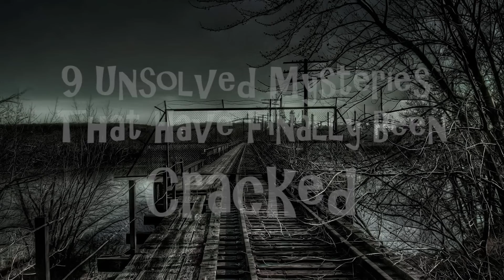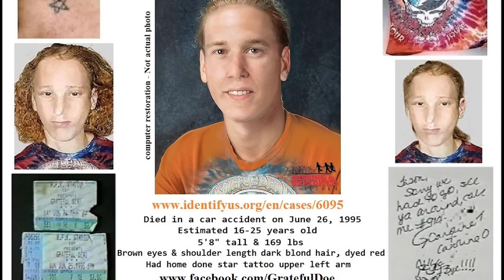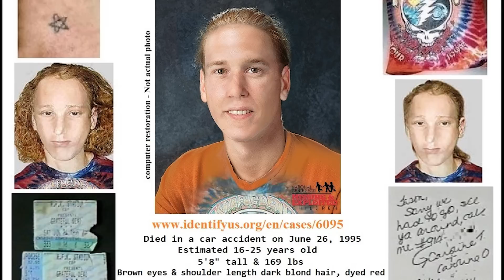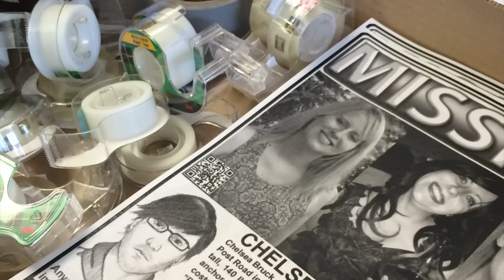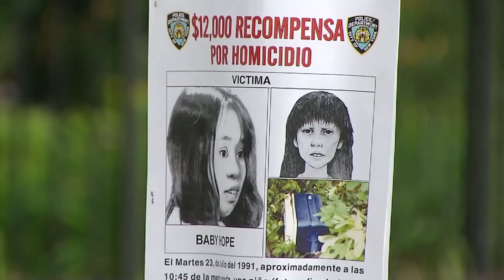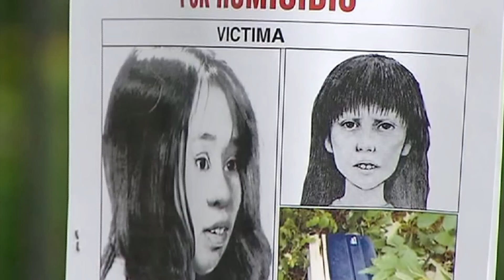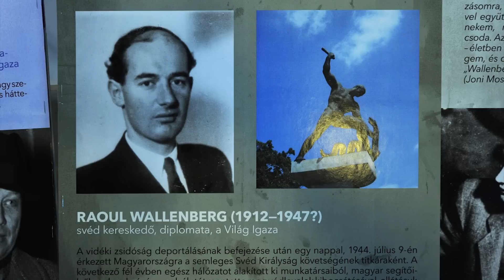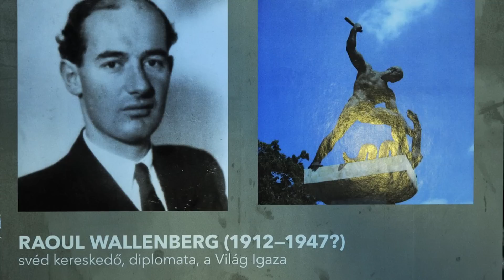9 Unsolved Mysteries That Have Finally Been Solved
Hope everyone enjoy it, Please give me a review to make me more urge to do the best videos for you ! Many thanks!

9 Unsolved Mysteries That Have Finally Been Solved...

9. Lori Ruff
8. Grateful Doe
7. Benjaman Kyle Learns His Real Name
6. What Happened On The Mary Celeste
5. Caledonia Jane Doe
4. Chelsea Bruck
3. ‘Baby Hope’
2. Raoul Wallenberg
1. Paul Fronczak